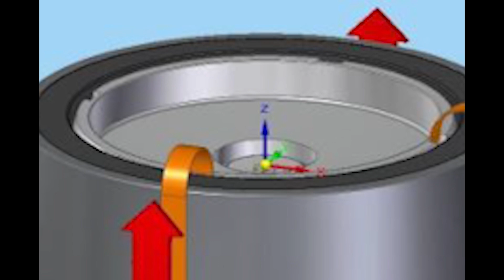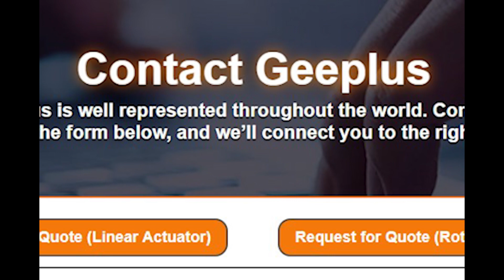VMXY Multi-Axis Voice Coil Actuator from Geeplus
Geeplus has added a new, multi-axis voice coil actuator to its menu of world class actuation devices. Designed for the steering of optical beams, and ideally suited to the use of data transmission between tall buildings or other structures subjected to movement, the new VMXY80 voice coil actuator provides rotational deflection about two axes.

The moving element on this new voice coil actuator is supported on a steel flexure for frictionless movement and two coil pairs develop torque on the X or Y axis when energised. The torque provided by the actuator is proportional to the excitation current, which results in a deflection also proportional to the excitation current.

This actuator has been designed in such a way that it is scalable, enabling the manufacture of smaller or larger moving coil devices with similar construction, subject to quantities being economically viable.

The 80mm diameter on this voice coil actuator however, is approaching the upper size limit for which radial magnets are available. Larger parts can be created using segmented magnets, and, in turn, may be more readily manufactured with a square footprint.

Although designed for a specific purpose – namely steering laser and light beams – the new VMXY80 voice coil actuator could have additional applications in industrial, military, or special effects lighting.

Geeplus is a worldwide leader in the design and manufacture of precision electromechanical actuators. as well as on social media on LinkedIn, Facebook, and YouTube.